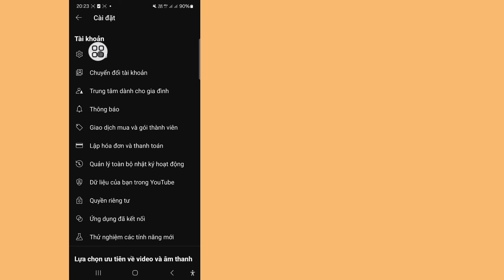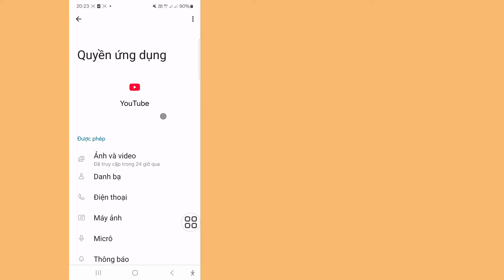Sự cố tạm dừng tự động của video YouTube l Sửa lỗi video YouTube tự động tắt 2024 l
Sự cố tạm dừng tự động của video YouTube l Sửa lỗi video YouTube tự động tắt l Sự cố dừng video YouTube

Trong video này tôi sẽ chỉ cho bạn (Cách sửa lỗi YouTube Video tự động tạm dừng) hãy tiếp tục xem video cho đến khi hết, phương pháp này rất đơn giản và dễ dàng

©Tất cả Righat dành riêng cho công nghệ RK Robin Bất kỳ tác giả nào khác đăng lại video này ngay lập tức sẽ bị xử lý bằng cảnh cáo bản quyền, vì vậy đừng Đăng lại.